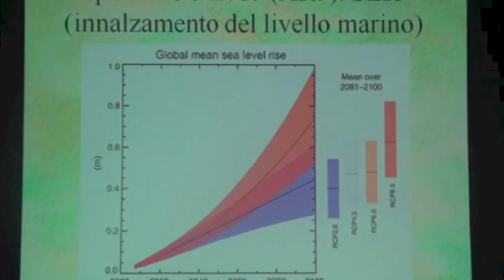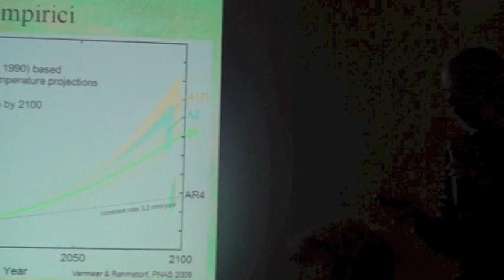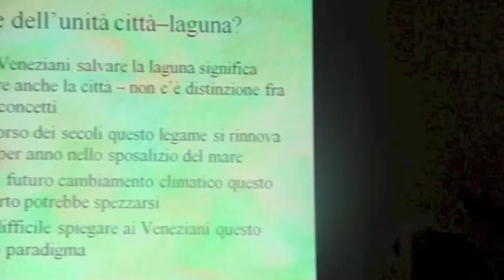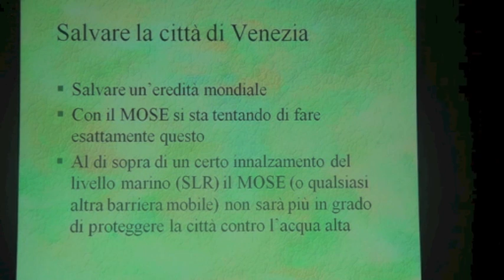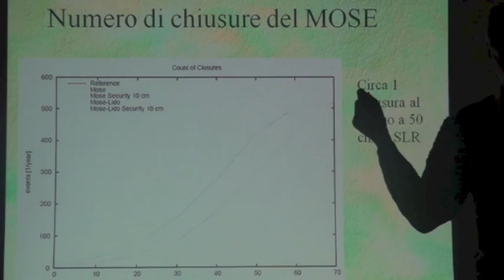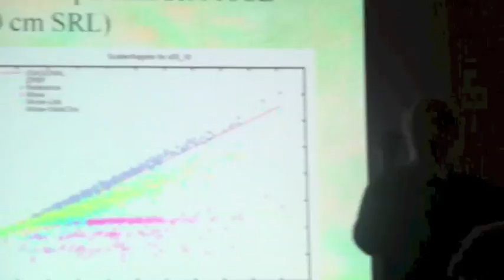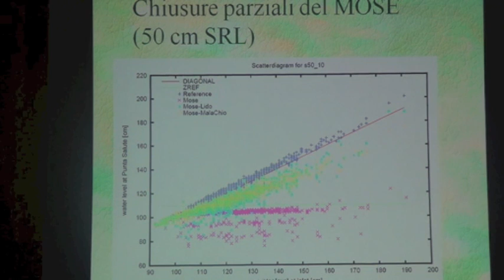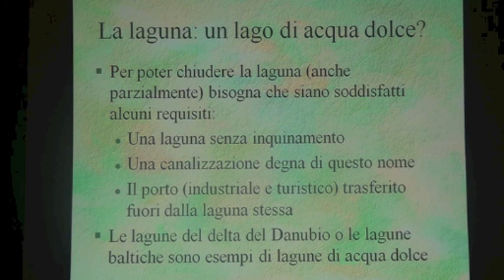Oltre il MoSE Umgiesser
La Municipalità di Venezia, Murano e Burano ha organizzato un confronto in sala San Leonardo “SALVAGUARDIA DOMANI, oltre il MoSE, eustatismo, difese urbane,  e dei litorali, riequilibrio lagunare  egeologico”. Presentazioni a cura di Marco Zanetti, associazione Venezia Cambia. Gli interventi saranno messi on line con il titolo “Oltre il MoSE, ..." seguito dal nome dell’intervenuto. Sesto intervento: prof. Umgiesser